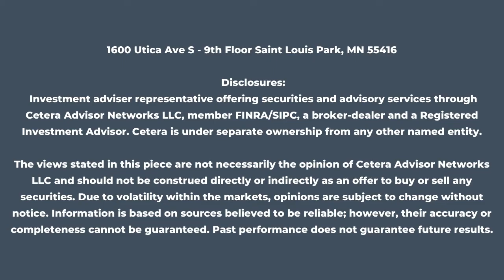Social Security Checks Raising by 5.9%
Anthony tells us the news about Social Security check amounts increasing.

1600 Utica Ave S - 9th Floor